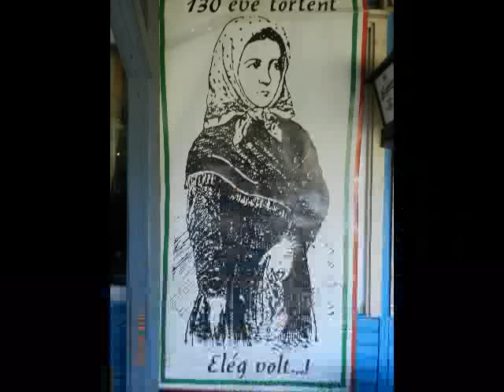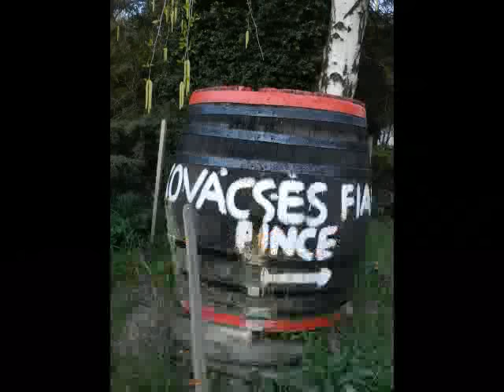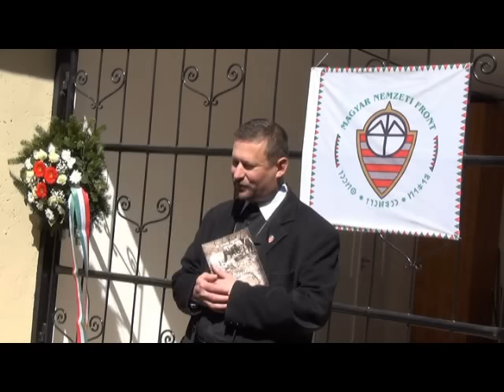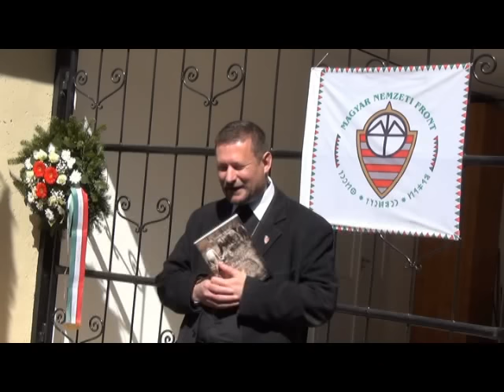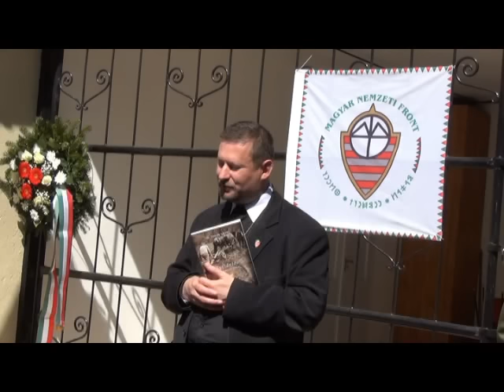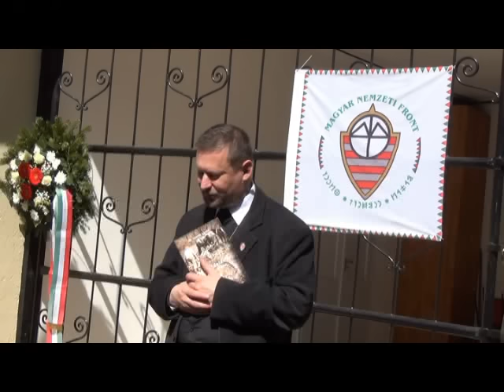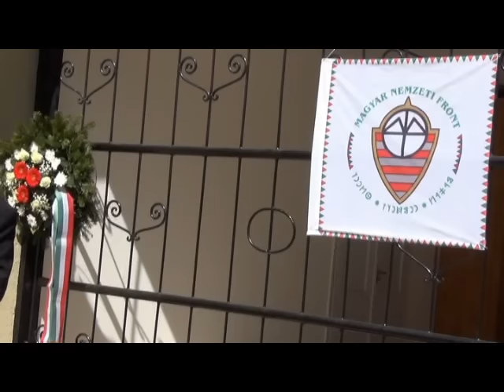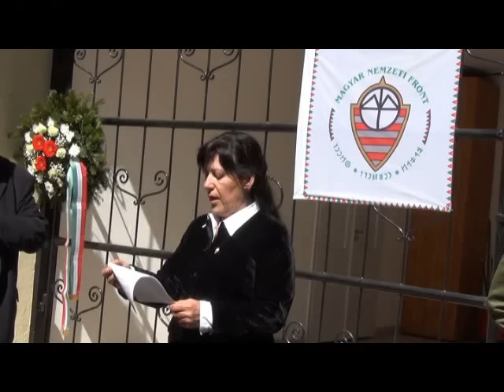Tiszaeszlár 2016. április 2. Emlékezés Solymosi Eszterre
Per, amely nem 134 éve, hanem ezer, sőt több tízezer éve nem zárult le. Latens bűncselekmények sorozata a mai napig tesz tönkre “gój” családokat, amelyek miatt joggal vetődik fel a kérdés: hogyan viszonylik a felfedezett bűncselekmények száma az elkövetett bűncselekmények számához?
Hogyan működhet egészségesen, hatékonyan egy társadalom jogrendszere állandó kettős mérce alkalmazásával?
De most maradjunk az ártatlanul meghalt keresztény gyermeknél, aki mellett a törvény még ma sem áll ki.
Szenvedett, elvérzett, és máig nem tisztázottan zsidó rituális szertartás áldozatává vált. A “tiszaeszlári vérvád” néven ismert ügy  nem maradhatott titokban. (Keresztény gyermekeknek – különösen húsvétkor – azért kell zsidó rituális szertartás szerint meghalnia, hogy kovásztalan kenyér: macesz alapanyagául szolgáljanak. Forrás: Wikipedia)
Solymosi Eszterke tragédiája a leghíresebb magyarországi vérvád-ügy, az 1882-83-ban lezajlott tiszaeszlári per volt. Ekkor egy 14 éves keresztény kislány, Solymosi Eszterke tűnt el nyomtalanul a helyi zsinagóga környékén a szabolcsi településen.
A gyanú hamarosan a helyi zsidókra terelődött, akiknél éppen idegenből jött koldus zsidók tanyáztak. Eszterke édesanyja feljelentést is tett a zsidók ellen, de a karhatalom először csak országos körözést adott ki.
Később azonban a zsinagóga (zsidó) gondnokának 4 éves kisfia a focipályán keresztény játszótársainak kikotyogta, hogy a bátyja, Scharf Móric a kulcslyukon keresztül látta, ahogy a zsidók rituálisan kivégzik (a torkát elvágják) Solymosi Eszterkét, akit korábban neki kellett becsalogatnia a zsinagógába.
A 16 éves Móric először vonakodott vallomást tenni, végül mindent részletesen előadott a nyomozóknak.
Ennek alapján több zsidót letartóztattak. Bizonyítja, hogy Solymosi Eszterke nem baleset áldozata lett, hogy hónapokkal a kislány eltűnése után (június 18-án) zsidó tutajosok egy fiatal nő holttestét fogták ki a Tiszából, aki Solymosi Eszterke ruháit viselte. Az orvosszakértők azonban megállapították, hogy a kifogott nő 20 év körüli volt, Solymosi Eszter pedig 14, a holttest eredetileg szőke (haját leborotválták), az eltűnt kislány pedig barna volt.
Végül az édesanyja egyértelműen kijelentette, hogy a holttest nem a lányáé, valakik tehát egy idegen holttestet öltöztettek fel az ,,eltűnt” Solymosi Eszterke ruháival. A tiszaeszlári per nemzetközi érdeklődést váltott ki, a nemzetközi pénzvilág zsidó mágnásai is figyeltek az ügyre, s végül valamennyi zsidó vádlottat felmentették 1882-ben Eötvös Károly és védőtársai.
Az akkori helyzetet jól jellemzi, hogy az ítélet hírére zavargások robbantak ki, a gyanúsított zsidók pedig elmenekültek az országból.
Később kiderült, hogy a felmentő ítélet a zsidóknak hatvanmillió forintjába került, s több köztisztviselő számolt be vesztegetésekről.